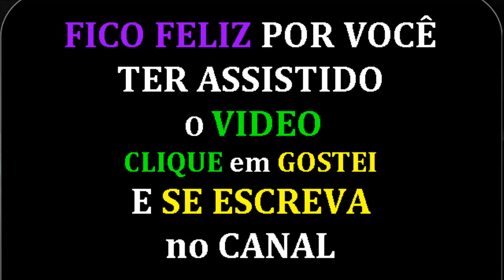Motorista pensa que está no GTA IV e quer matar manifestantes